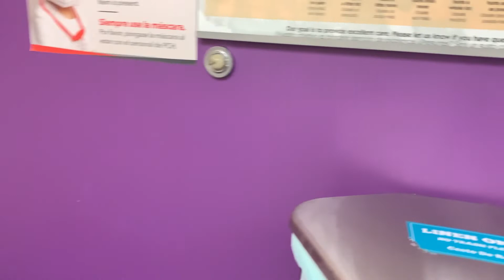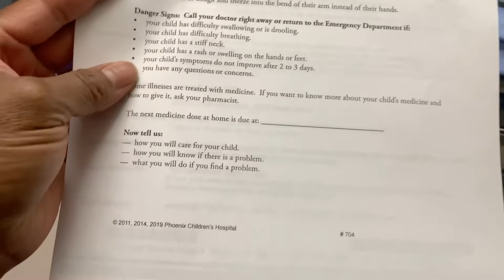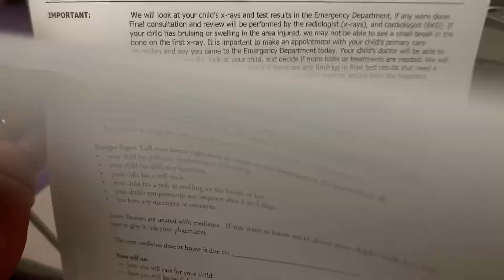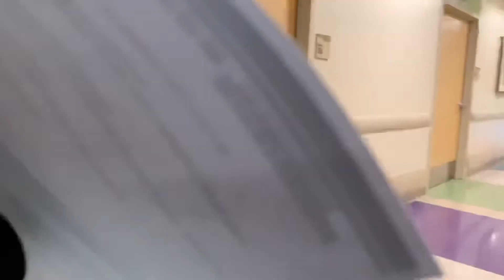I RUSHED KAYDEN TO CHILDREN HOSPITAL 😰| Strep Throat